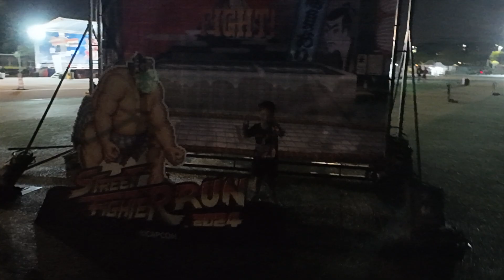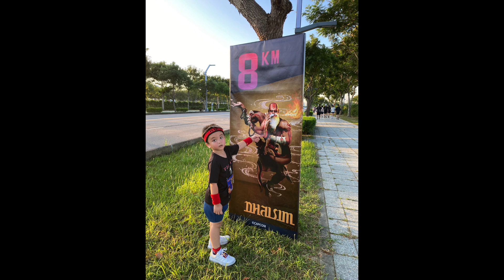Street Fighter Run 2024 (Taichung, Taiwan)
we've been looking forward to this, for awhile.
The day finally came for team "Kings" to run the 2024 Street Fighter Marathon!
So many people ended up showing up. Everyone was so friendly and so happy. We all shared in our love and nostalgia for the old Street Fighter games. Not only was the theme of this run awesome, but we all got some amazing swag.
I hope we can do more stuff like this, in the future. We had a blast.